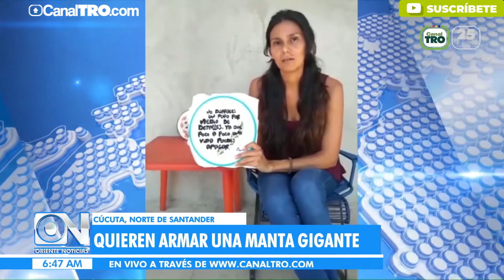Cúcuta participa en la creación de la manta más grandes del país para evitar la violencia